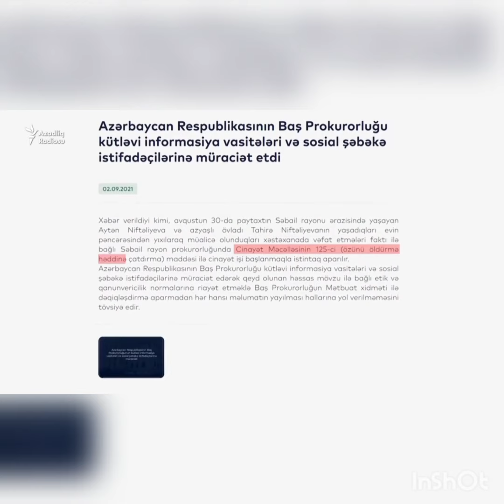24 yaşlı Aytən Niftəliyevanın başna nə gəlib? Ailəsi danışdı!VİDEO